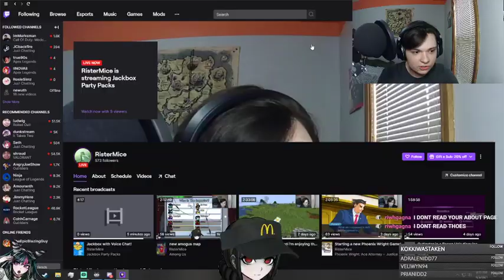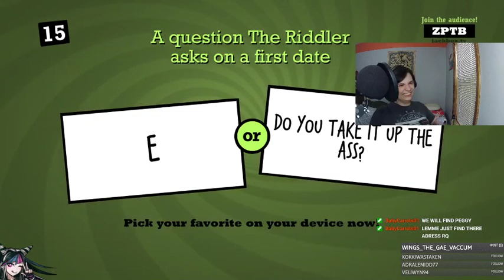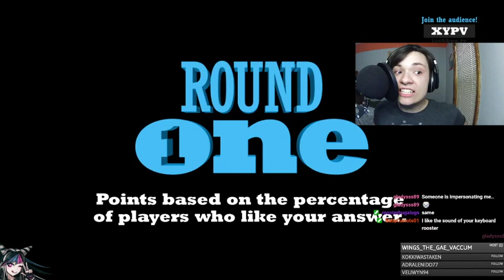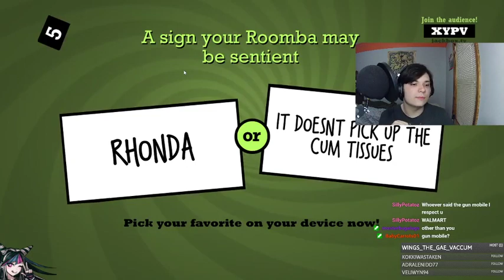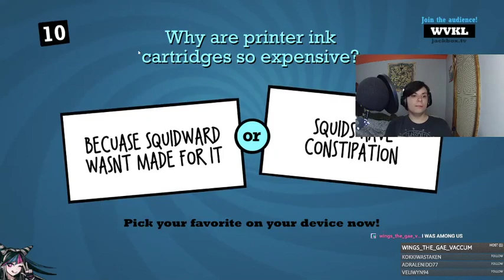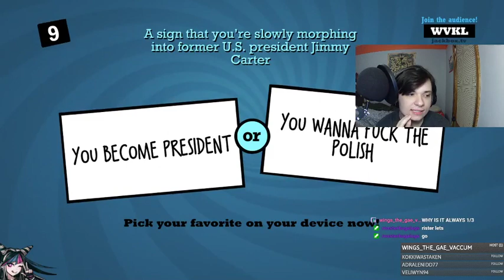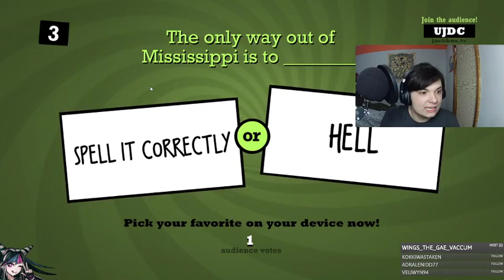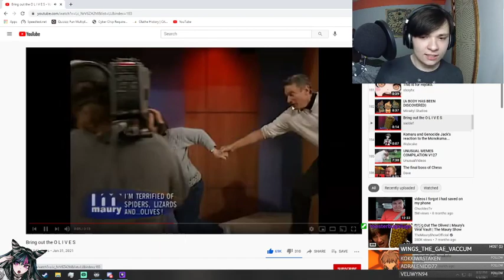4/3/21 Full Stream